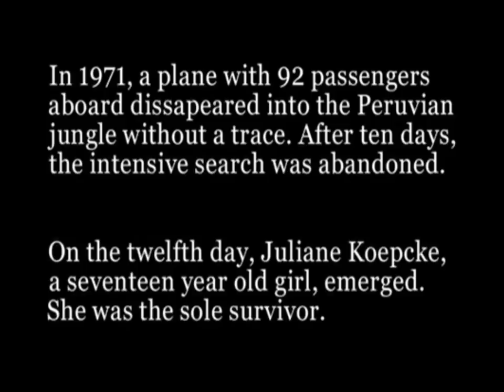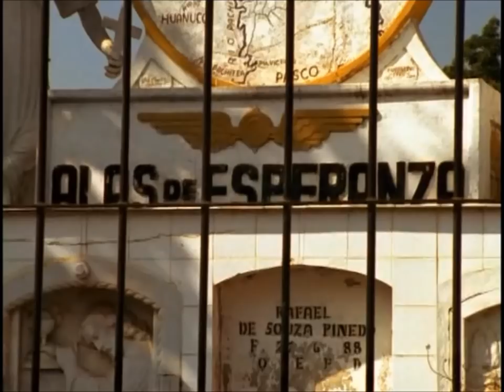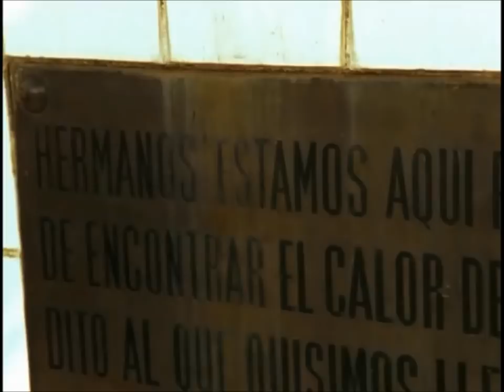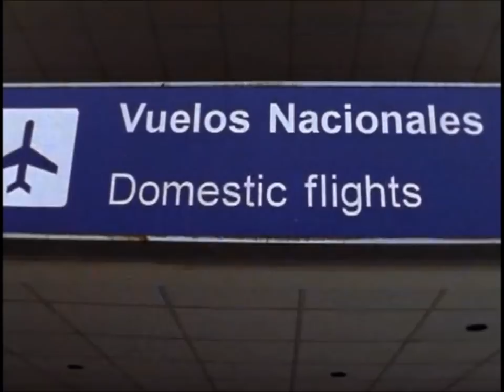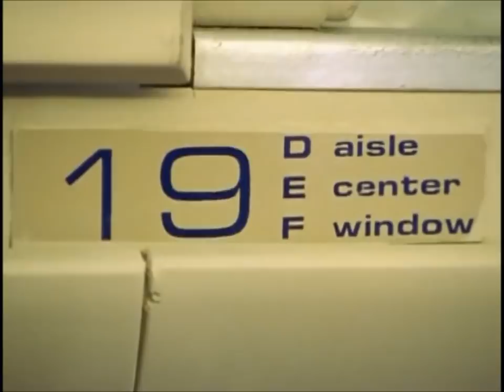Wings of Hope 1 of 7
Werner Herzog's excellent documentary of Juliana Koepcke, the only survivor of a plane crash deep in the Peruvian jungle, and her amazing journey to rescue.